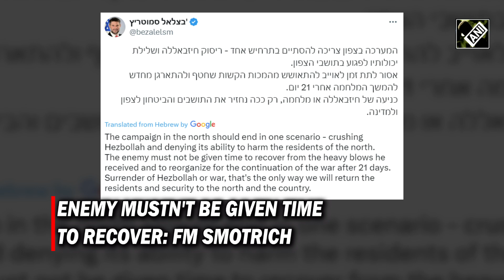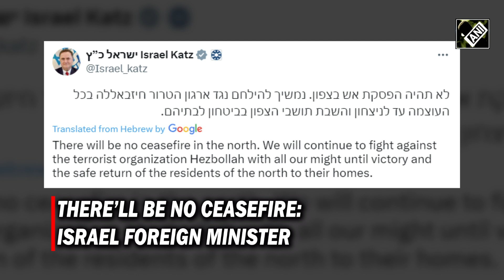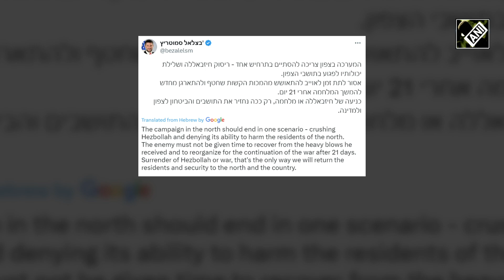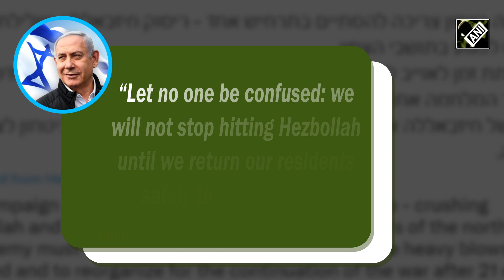Israel Hezbollah War: Netanyahu turns down US appeal for a temporary ceasefire in Lebanon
Amid one of deadliest attacks in Lebanon, USA, France and allies called for a temporary ceasefire in Lebanon Beirut. Biden, Macron, allies called for an immediate 21-day ceasefire along the Israel-Lebanon border on Sept 26. The ceasefire along ‘Blue Line’ would allow both sides to seek diplomatic solution, as per Senior US Official. The statement was concurred by allies including Australia, UAE, Saudi Arabia and the EU at the UNGA. However, top ministers from Israeli PM Netanyahu's cabinet have rejected ceasefire proposal in the north. Taking to ‘X’, Israeli Finance Minister Bezalel Smotrich said, campaign in north should end in one scenario - crushing Hezbollah. In separate statement on ‘X’, Foreign Minister Israel Katz also opposed the temporary ceasefire proposal.